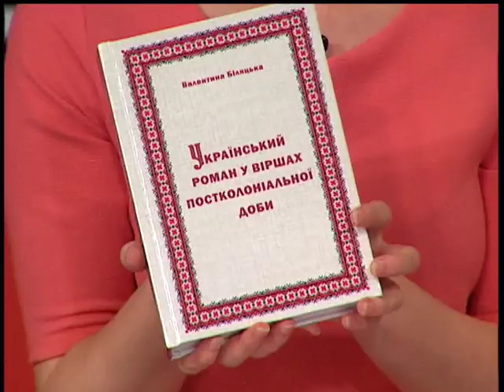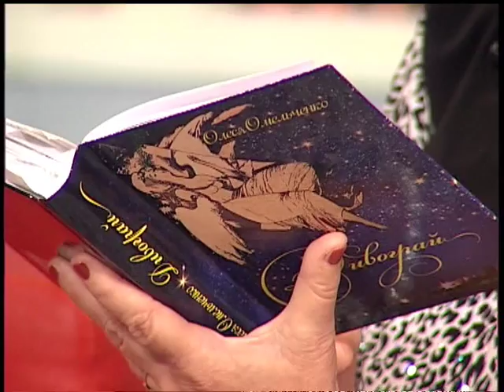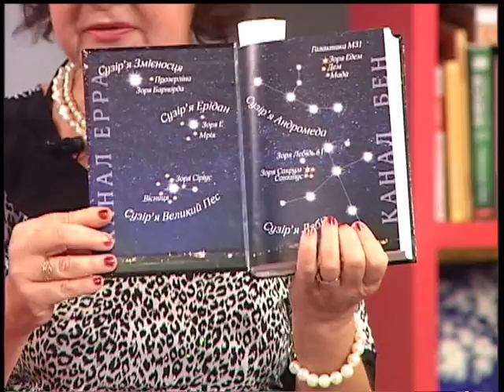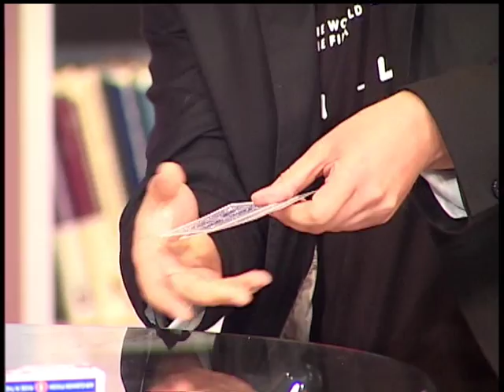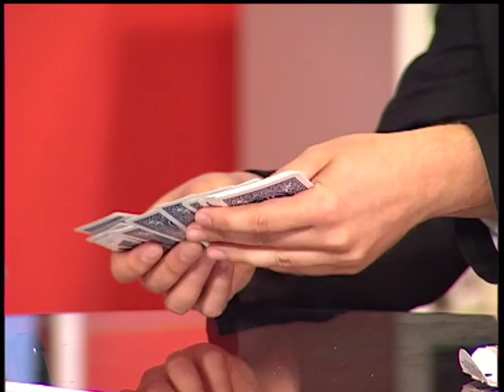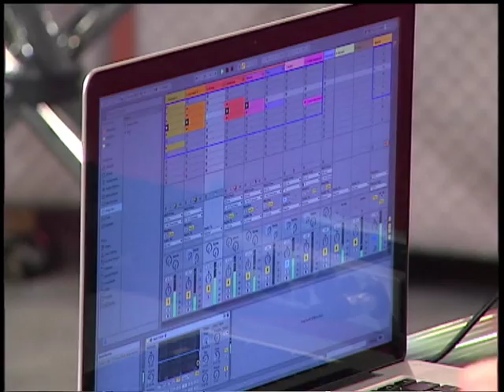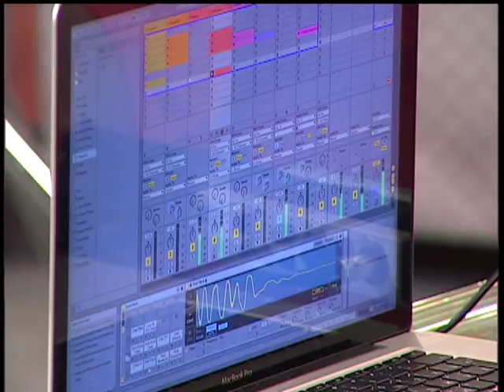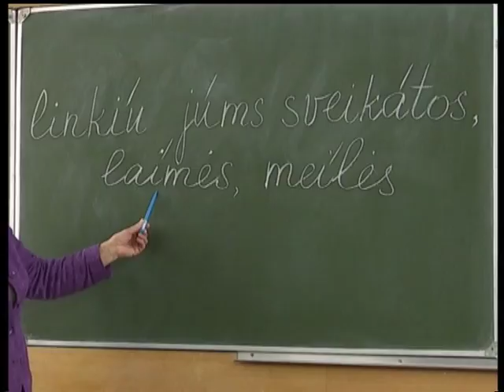Ранковий коктейль 1.08.2018 (повний випуск)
У "Ранковому коктейлі" будемо говорити про :
- мистецтво магії та познайомимося з маестро фокусів
- як робити літні фотографії на свій телефон
- електронну музику, відкриємо завісу, як її створюють
- декілька порад, як правильно писати та де шукати натхнення для творчості.

Крім того ми дізнаємося сьогодні:
- Що таке бургер та як його їсти?
- Розімнемося на зарядці
- Новини, прогноз погоди та, звісно, те, куди піти ввечері та чим зайнятися у Дніпрі разом із рубрикою афіша